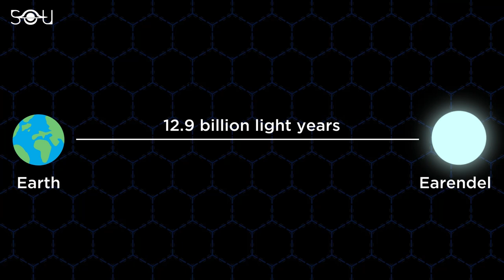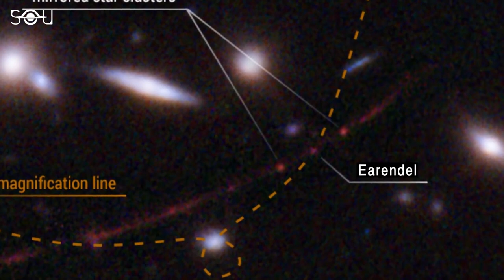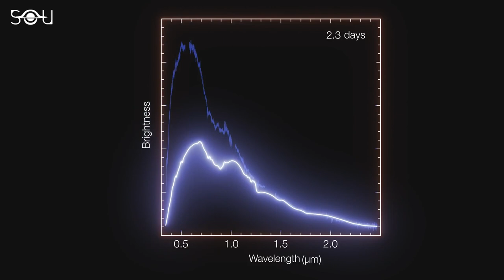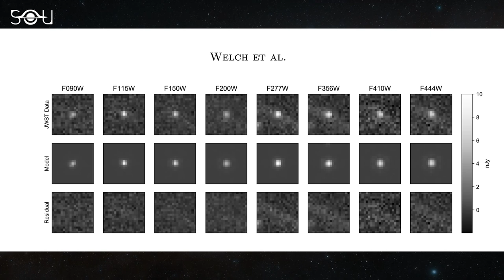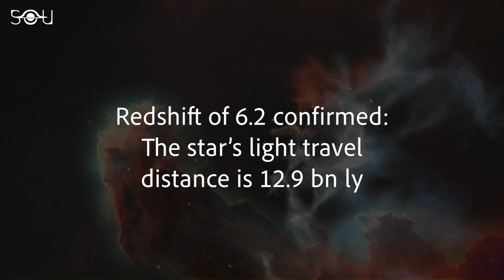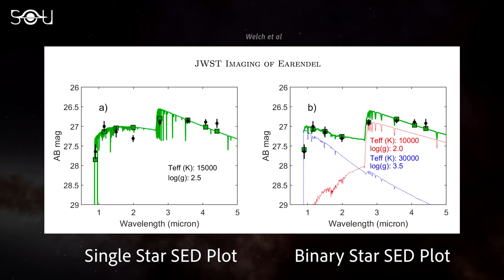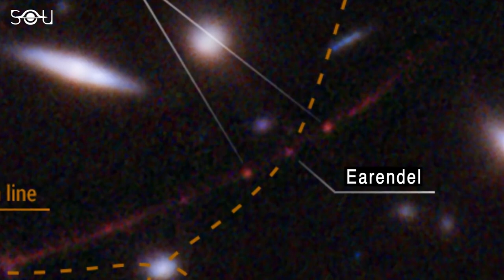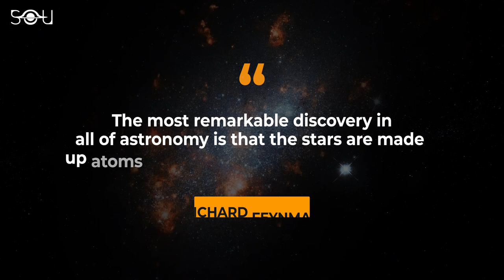Webb Just Saw The Farthest Star Ever And It's Mind Blowing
The James Webb Space Telescope has marked the beginning of a new era in extragalactic astronomy. Within a few weeks of working, the infrared observatory has already discovered several candidate galaxies that challenge the big bang theory and our galactic evolution models. And now, Webb focused its instruments on the most distant isolated star known in the universe, Earendel. The light-travel distance to Earendel is 12.9 billion light years. This means that if the big bang is true, the star existed when the universe was just 900 million years old. Earendel might belong to a rare population of stars that astronomers have been hunting for over half a century.

But how did scientists discover a lone star so far away in the universe? How is Earendel different from the stars we see around? Finally, and most importantly, how do the recent James Webb observations of Earendel challenge our theories of stellar evolution?

The 23rd episode of the Sunday Discovery Series answers these questions in detail.